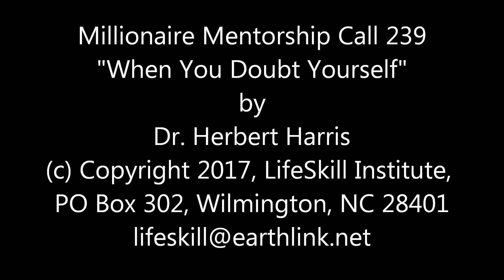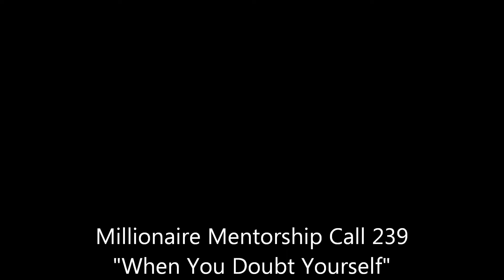Millionaire Mentorship Call 239: When You Doubt Yourself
Dr. Herbert Harris, author of The Twelve Universal Laws of Success shares his message on "When You Doubt Yourself" on Millionaire Mentorship Calls every Saturday morning at 8AM(EST): Call , Pin 501274.